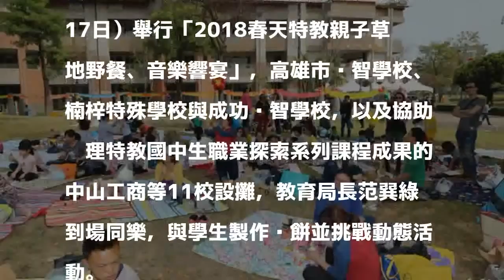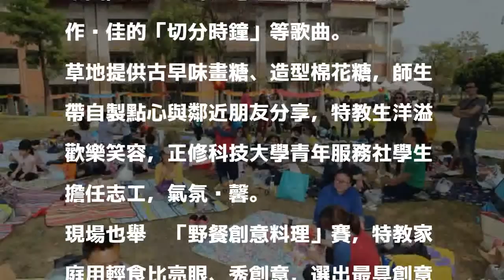高雄700名特教師生野餐 親子同樂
［記者黃旭磊／高雄報導］高雄今天700多名特教師生、親子參與草地野餐，學生製作糕餅與師長同樂。

發表評論評論如下。